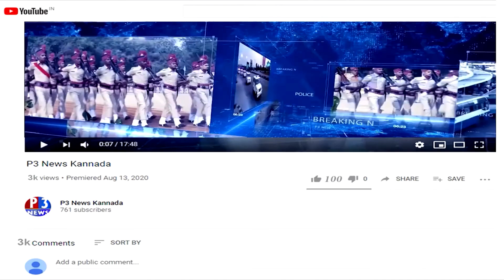ಸಿದ್ದರಾಮಯ್ಯ ಅವರನ್ನು ವಿಪಕ್ಷದಲ್ಲೇ ಕೂರಿಸದಿದ್ದರೆ ನಾನ ಯಡಿಯೂರಪ್ಪನೇ ಅಲ್ಲ....